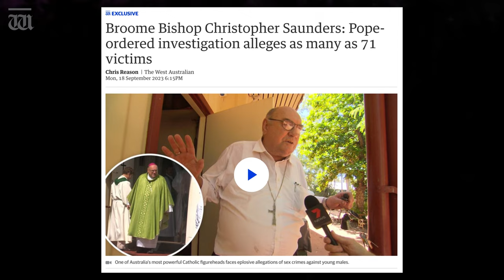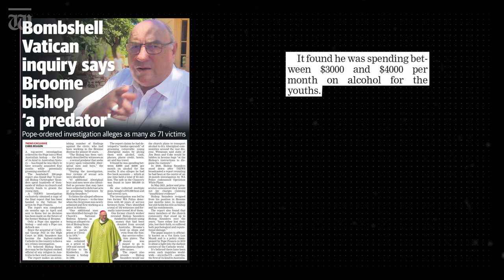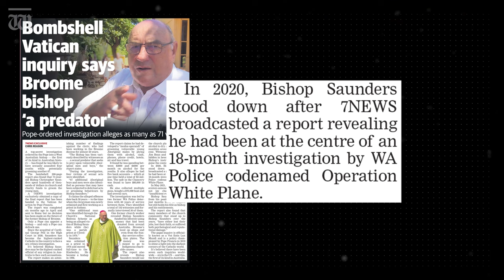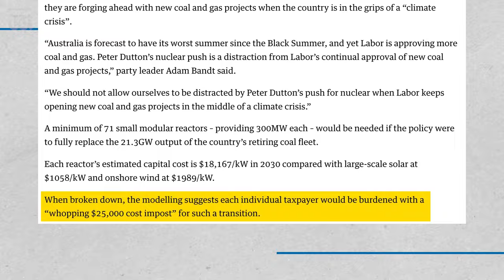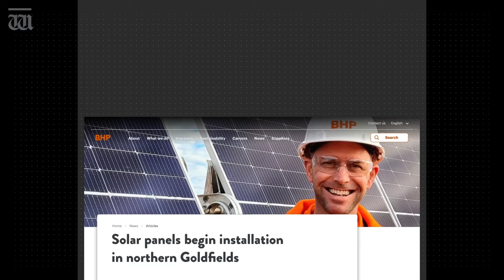“Who protected alleged gun-toting, booze-smuggling pedo Bishop?” with Ben Harvey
Re-upload - In last night’s show, Harvey asks who in the Catholic Church protected the Bishop of Broome during his reign as an alleged gun-toting, cash-hoarding, booze-smuggling paedophile.

Plus can Australia really go nuclear?

Chapters:
00:00 Intro
00:17 Bishop Chris Saunders investigated by The Vatican
03:19 Nuclear plans for Australia